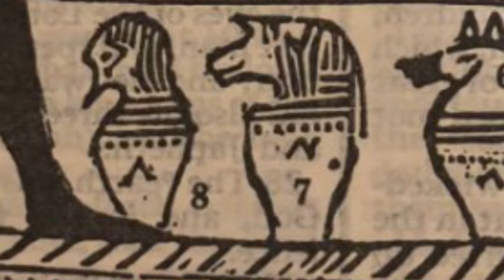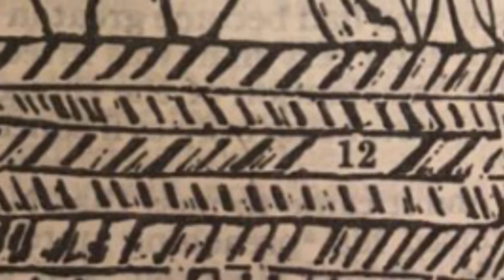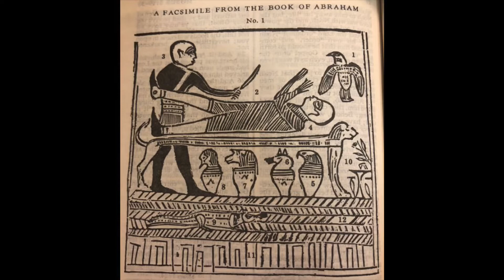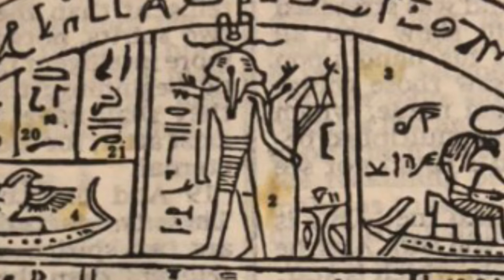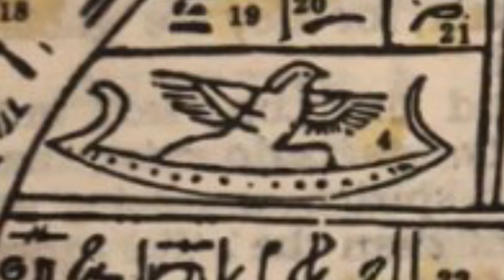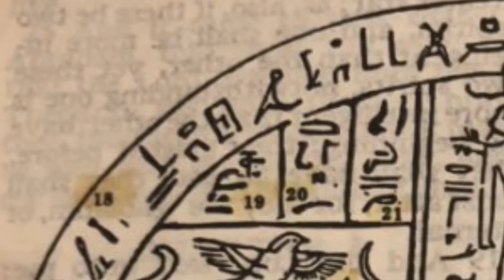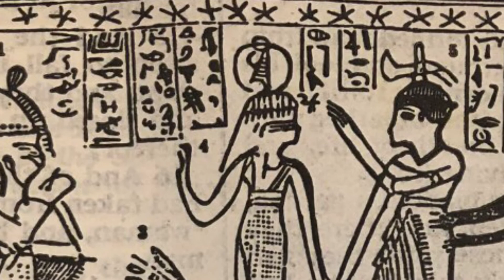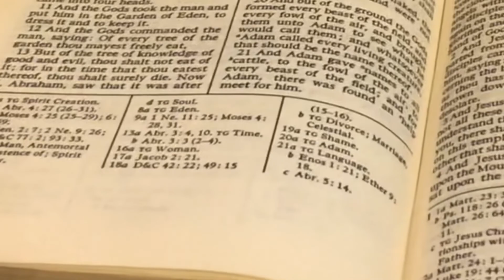Facsimiles from the Book of Abraham and Narration of Chapter 3:1-28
This screams Electric Universe Theory to me. Do your own eyes “see” the celestial archetypes? They literally call out sun, moon, stars, and planets...

Let’s talk about it if you have something to say...

Still reading? - Food for thought.

The Book of Abraham is a work produced in 1835 by Joseph Smith based, he said, on Egyptian papyri purchased from a traveling mummy exhibition. According to Smith, the book was "a translation of some ancient records [...] purporting to be the writings of Abraham, while he was in Egypt, called the Book of Abraham, written by his own hand, upon papyrus". Smith said the papyri describe Abraham's early life, his travels to Canaan and Egypt, and his vision of the cosmos and its creation.

Before you knock the Mormons. This is an interesting read direct from the source.